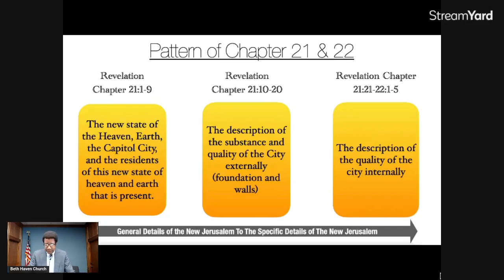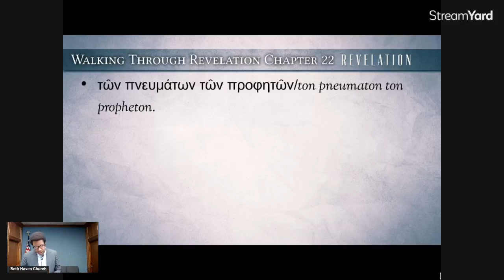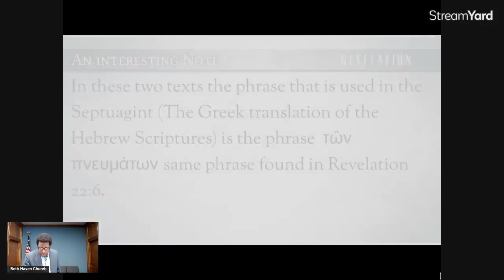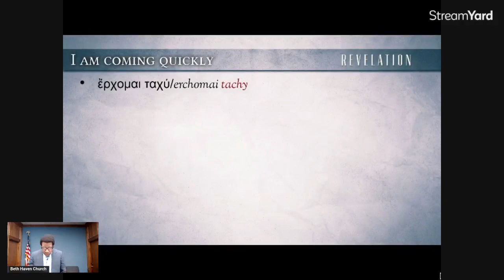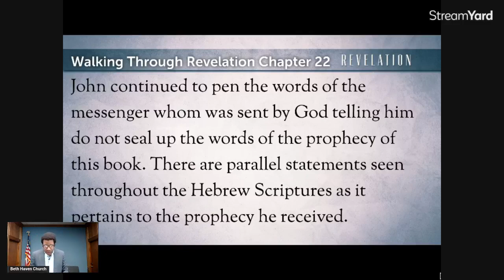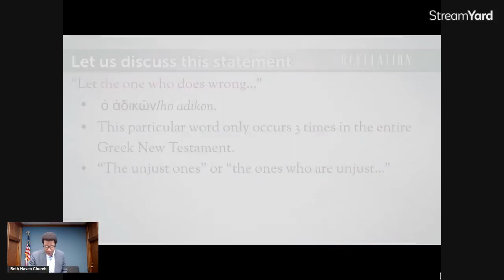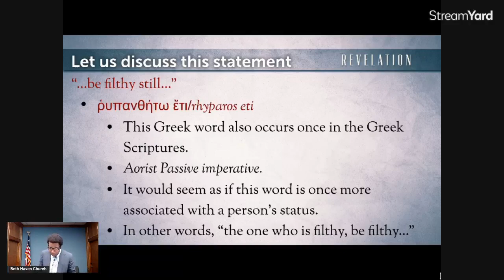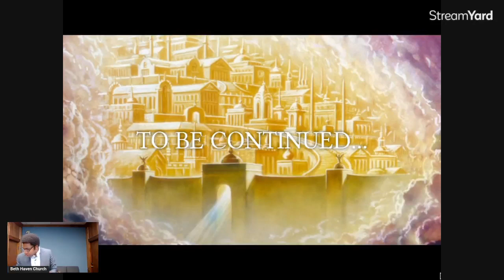Revelation 22:6-11a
These words are faithful and true